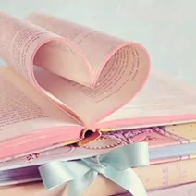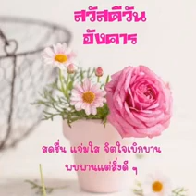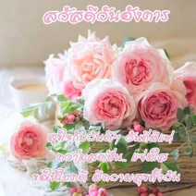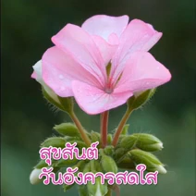สวัสดีวันอังคาร"ใจนักเลง"..ยอมอวยพร..